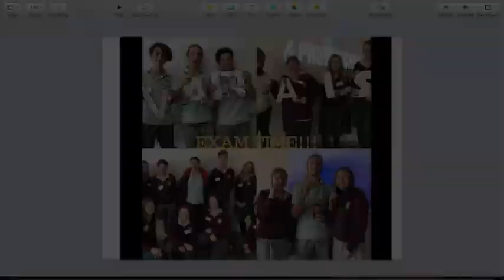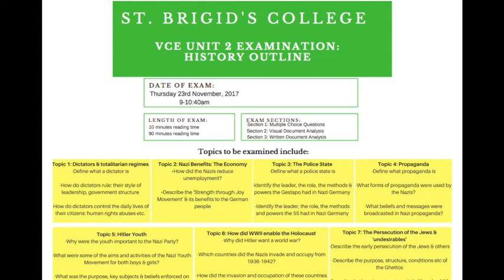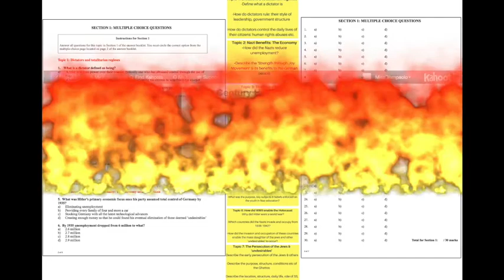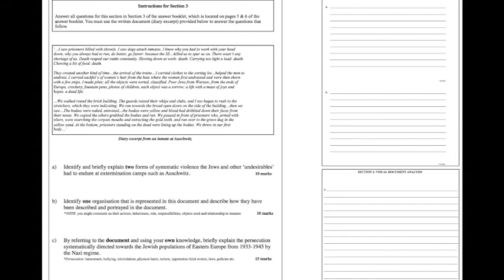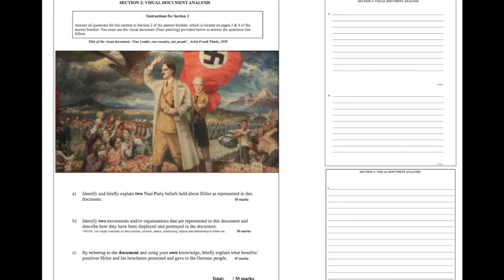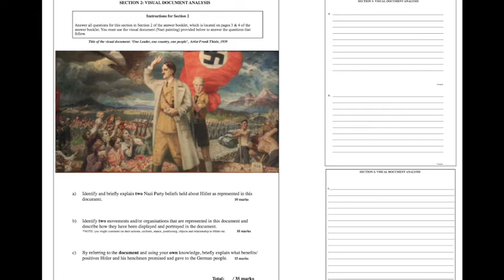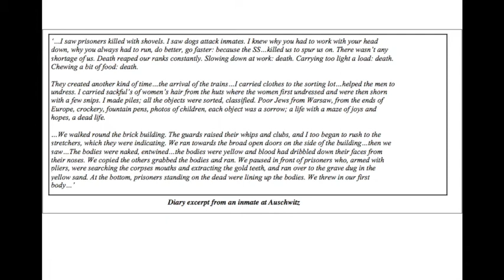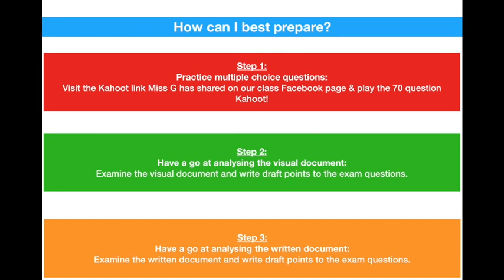Unit 2 History Exam Preparation Overview 2017